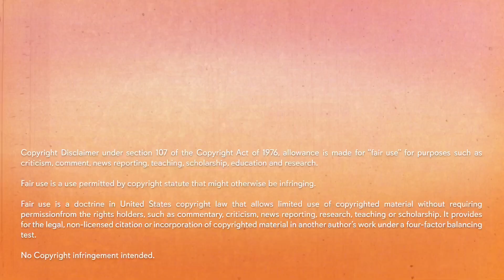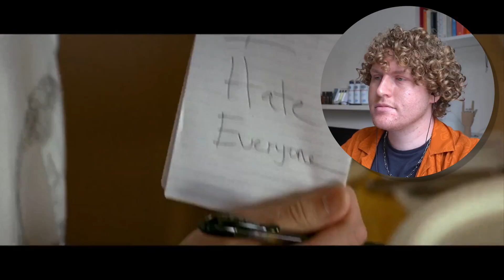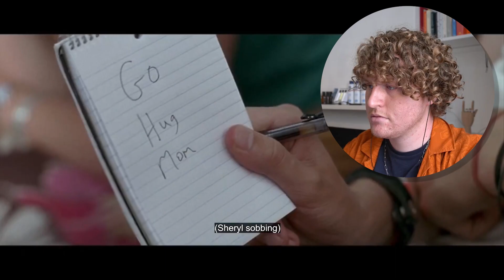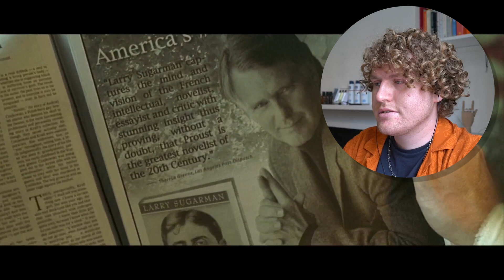So Cute!!! Watching LITTLE MISS SUNSHINE (2006) For The First Time! Movie Reaction and Discussion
Hope you enjoyed my reaction to Little Miss Sunshine

Timestamps:
00:00 Intro
0:45 Reaction
27:01 Discussion